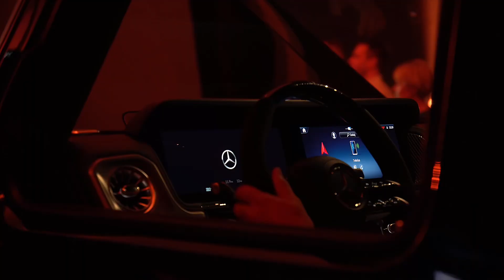Premiera w Auto-Studio! Nowa Klasa G i Mercedes-AMG GT